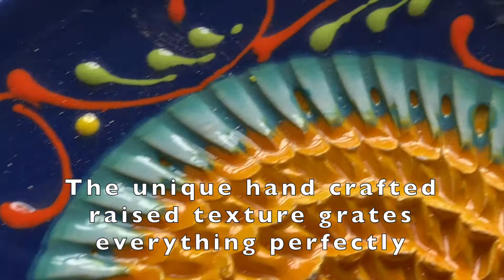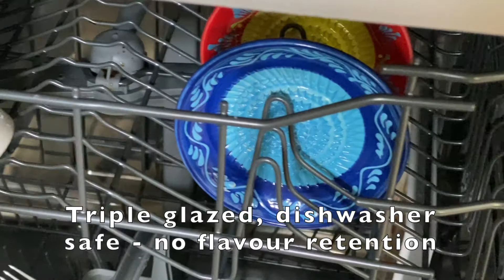Gratemate Movie - The Amazing plate that grates, Beautifully !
- The Amazing Plate that Grates

Your Mediterranean partner in the Kitchen
Grater Plate, Garlic Peeler and Brush Set
Handmade & hand painted - Inspired by the Mediterranean
Simple to use, creates a paste from garlic or ginger for all your cooking.
Can also be used for chocolate, nutmeg, parmesan etc...
Easy to use and easy to clean,
Dishwasher safe